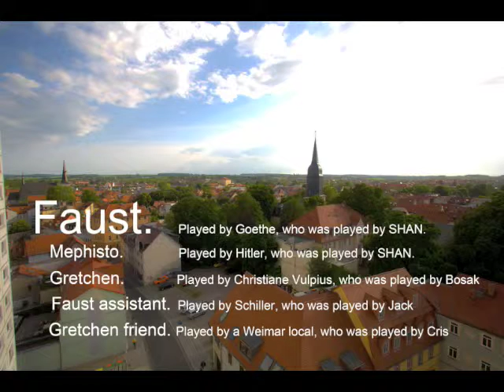SHAN. Faust - The Tragic German Classic (2009)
SHAN. International Australian Artist, using socio enquiry, humour and paradox to shape his work.  This project begins by questioning how to retell a classic tale, in the context of the contemporary trend of renovating cities in the style of theme-park kitsch. Using the historically renovated city of Weimar, with its static facades and cult to German classicism, SHAN. picks the soviet-block style architectural eye-sores as a backdrop for his interpretation of Goethes classic tale of decadence.  Absurd animations of the characters are reimposed onto the static sterile locations, creating a travesty in vulgarised contemporary vernacular.